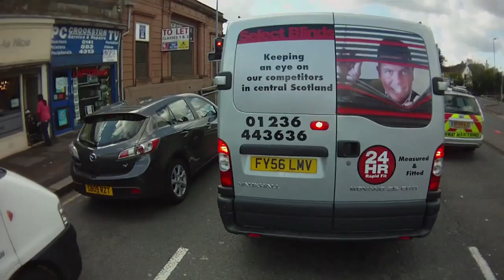Is it just me or is the picture on the back of this van creepy?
A creepy advert on the back of this van, looks like a peeping tom ;)